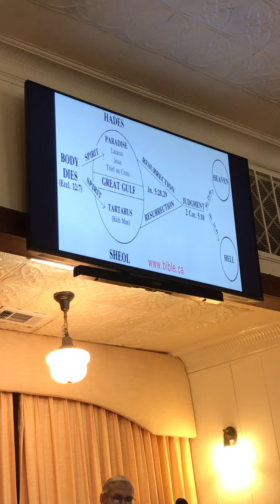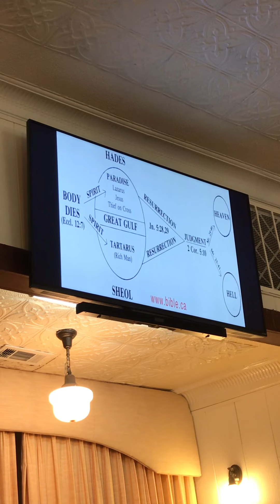The Rich Man & Lazarus Pt 2 March 6, 2022